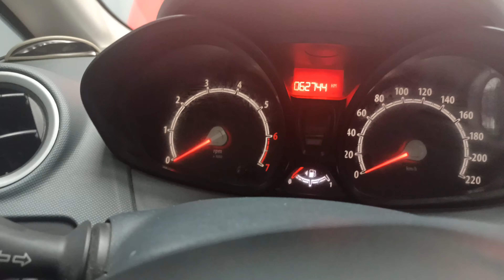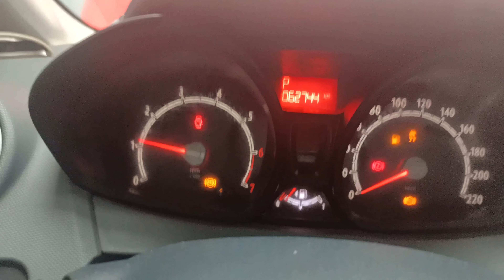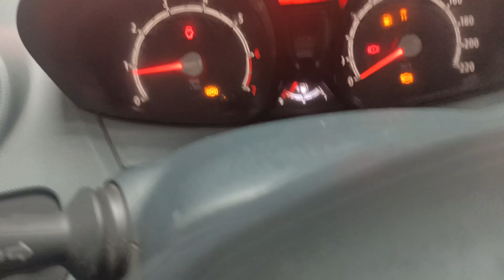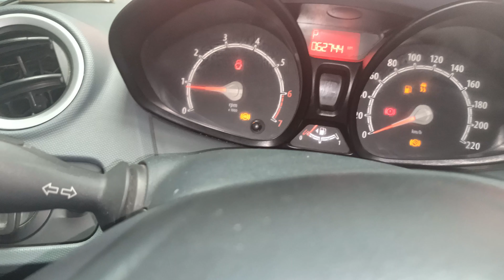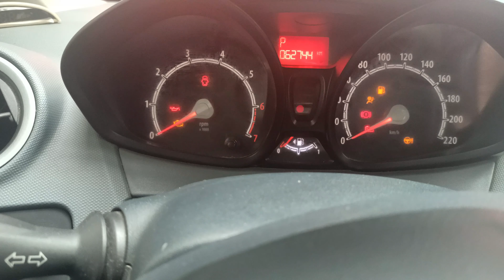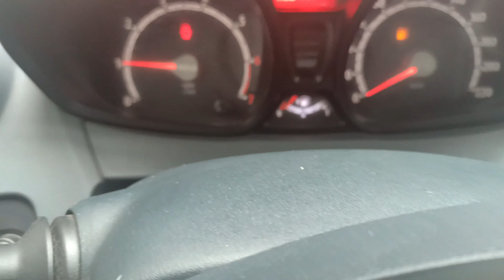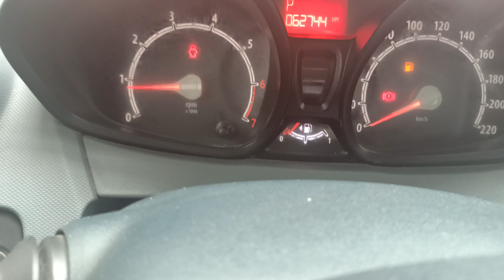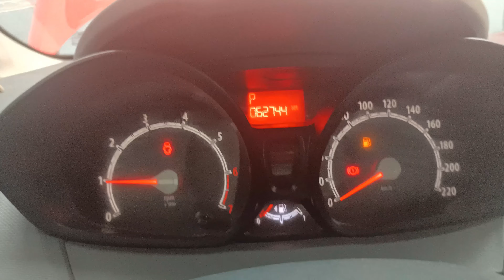FORD FIESTA REPLACE ABS MODULE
Check engine lights on